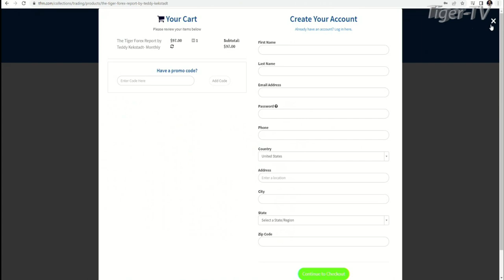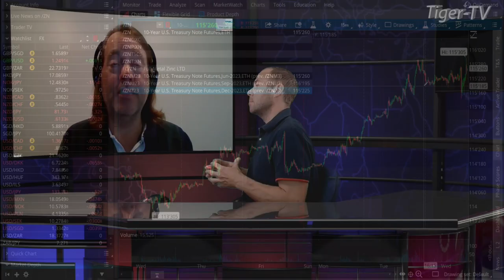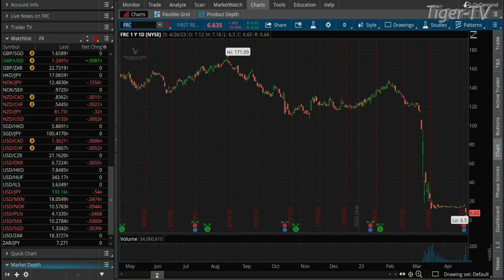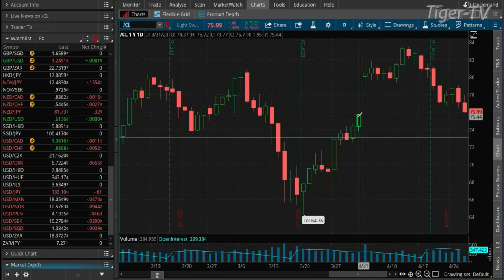April 26th, Teddy Kekstadt on The Morning Market Kickoff- 2022